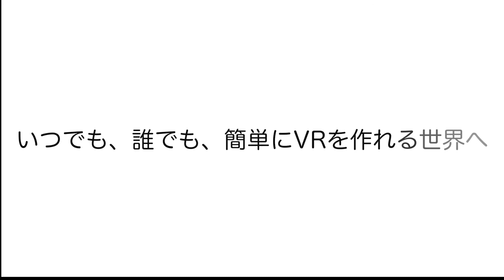「doitVR」のご紹介｜凸版印刷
凸版印刷、カメラ撮影で祭屋台VR化
対象物を周囲から360度撮影し、アップロードすることでVRコンテンツを自動生成できるクラウド型CMSの提供を開始、高山市・祭屋台などのパノラマコンテンツ化で採用